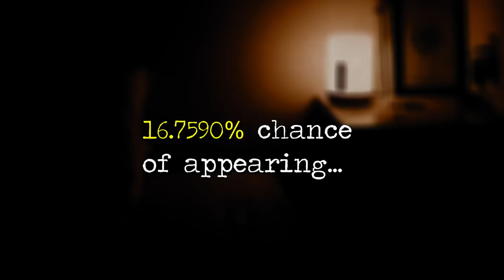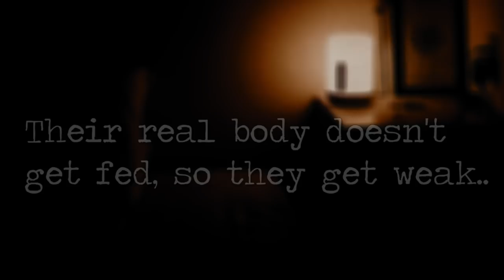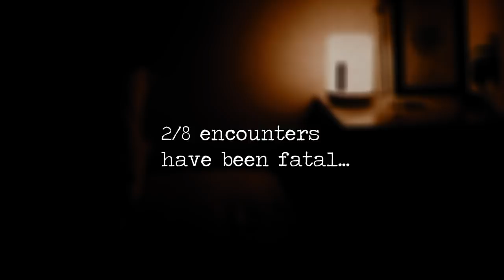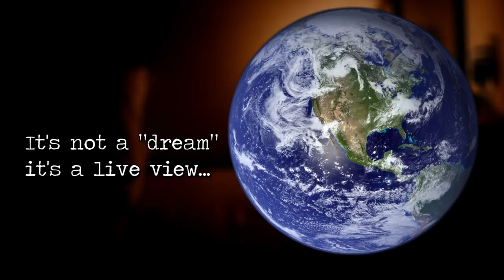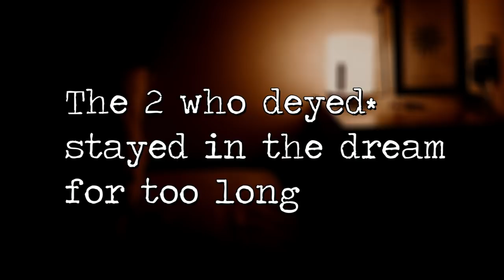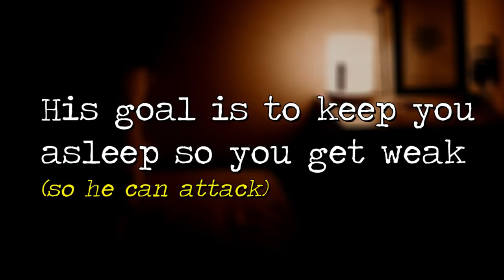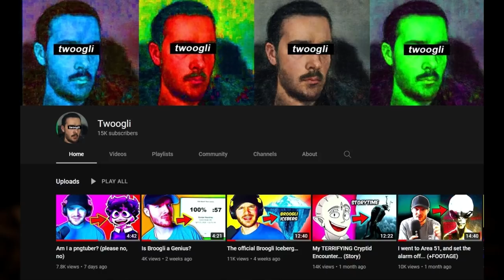DON'T Fall Asleep in the Backrooms... (Entity 832 explained)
Hey everyone and welcome to a video about a brand new Backrooms entity I just made called entity 832, or "Pinhead" I hope you liked it, it was fun to come up with frrl!

Entity:
custom made, any similarities to others are coincidental

by TheRelaxedMovement.

 (👍 ͡▀̿ ̿ ͜ʖ ͡▀̿ ̿ )👍

Intro 0:00
Entity Explanation 0:34
Entities Behavior 3:56
Summary 5:40
Outro 6:58

backrooms, backrooms entity, broogli backrooms creature, backrooms entity 832, backrooms creatures broogli,